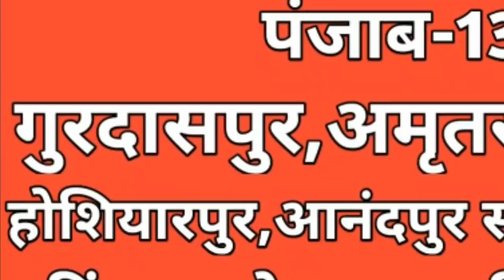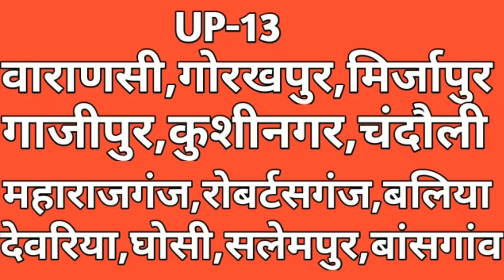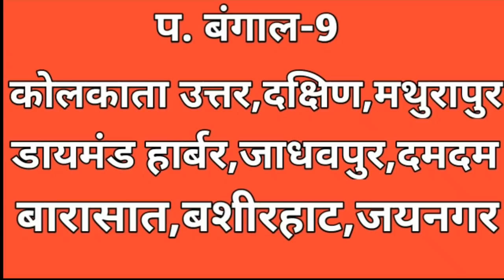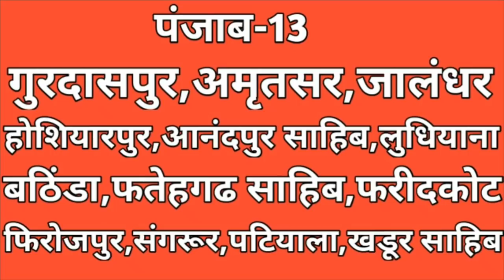Loksabha Election 2019 के अंतिम सातवें चरण मे 8राज्यो की 59सीटों पर महासर्वे के समीकरण देख होश उड़े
नमस्कार दोस्तो, मैं हूँ सुशील पूनियाॅ और आप सभी का हमारे चैनल Jinu Groups Services पर स्वागत है। हमारे चैनल पर आपको किसान-मजदूर-गरीब और सामान्य परिवारो के लिए बनाई गई सभी योजनाओ की जानकारी उपलब्ध करवाई जाती है।
लोकसभा चुनाव 2019 Lok Sabha Election 2019 के सातवें चरण 7th Phase मे 8 राज्य की 59 सीटो पर 19May 2019 19मई,2019 को शांतिपूर्ण मतदान Voting सम्पन्न हो जायेगा! फलौदी सट्टा बाजार ने सभी मतदान केन्द्रो पर वोटिंग की सर्वे की और ये जानने की कोशिश हुई कि किस उम्मीदवार या कौनसे राजनैतिक दल को कितना प्रतिशत मतदान किया गया! भाजपा BJP, कांग्रेस Congress, महागठबन्धन Mahagathbandhan और अन्य के खाते मे कितना % मतदान किया गया है, इसके अनुमानित आंकडे Faloudi Satta Bajar ने जारी कर दिये है! साथ ही प्रधानमंत्री Prime Minister पद के उम्मीदवार नरेन्द्र मोदी जी Narendra Modi, राहुल गान्धी Rahul Gandhi और महागठबन्धन सरकार के सट्टा बाजार के बाजार भाव भी जारी कर दिये गये है! पिछली सर्वे आंकडो के बाजार भाव मे काफी बदलाव हुये है! दोनो राजनैतिक दलो सहित महागठबन्धन सरकार के भावो मे बहुत उतार-चढाव हुये है! फलौदी सट्टा बाजार के इन सभी आंकडो और सट्टा बाजार भाव के बारे मे विस्तार से हमारी इस विडियो मे बताया गया है!

(1) लोकसभा चुनाव 2019 के छठे चरण के बाद 484 सीटो का opinion poll 2019 पर 12 मई 2019 को हुये मतदान मे वोटिंग प्रतिशत के सभी आंकडे बताये गये है
(2) 6th fourth Phase of Loksabha Election 2019 Voting Percentage of Faloudi Satta Bazar full details available
(3) Satta bajar survey details
(4) Falodi satta bajar survey of loksabha election 2019 details
(5) PM survey detail for loksabha chunav 2019
(6) Narender Modi, rahul Gandhi aur maha gathabandhan hetu
(8) प्रधानमंत्री पद की फलोदी सट्टा बाजार सर्वे के आंकडे जारी
(9) PM modi get 340 seats in loksabha election 2019 full details

केसीसी लोन लेने सम्बन्धित योजनाएं:-